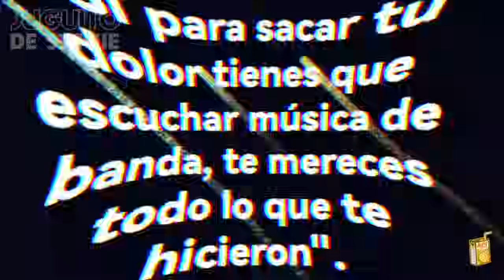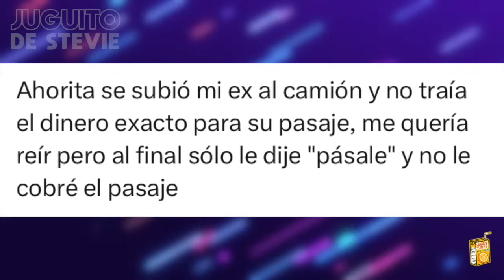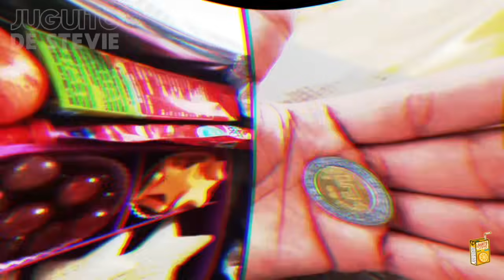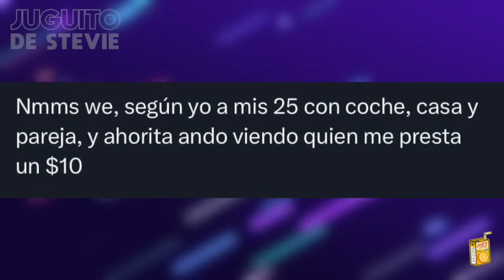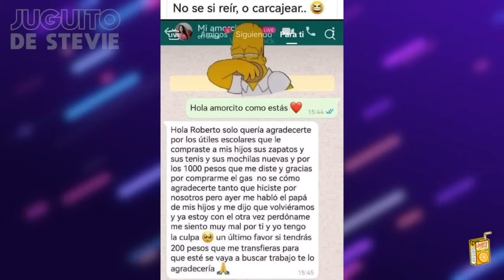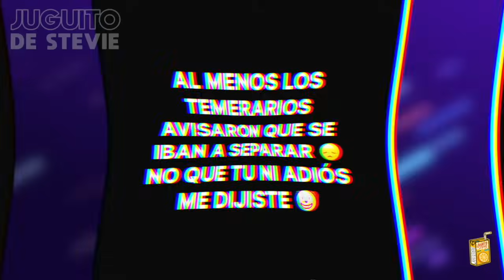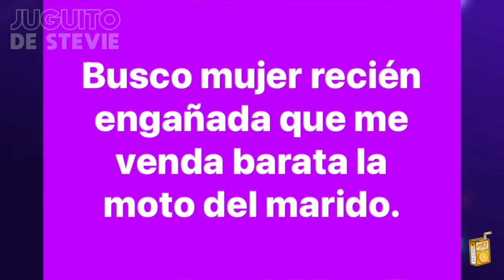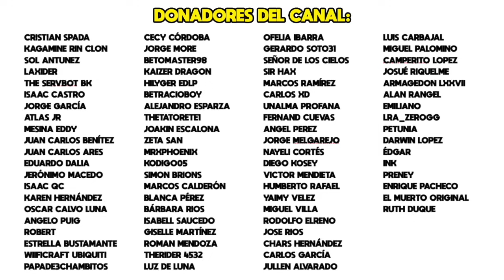LOS MEJORES MEMES DE SEPTIEMBRE DEL 2023 P1